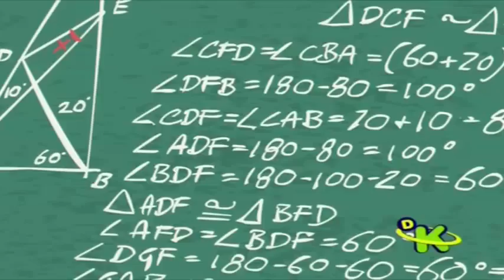Resolvendo um problema matemático para a diretora Faustão